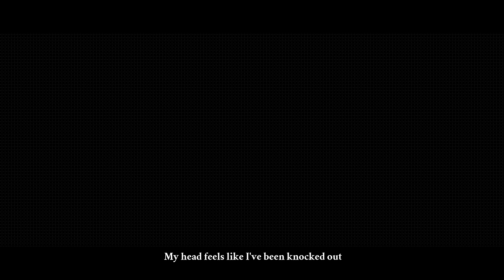The Other One Classic korku oyunu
güzel kısa OYUN